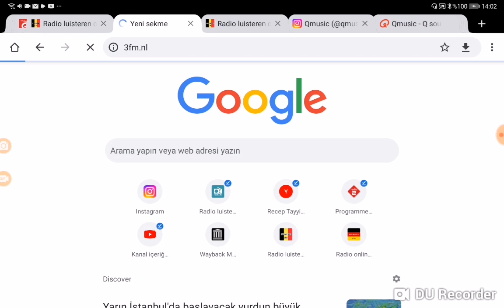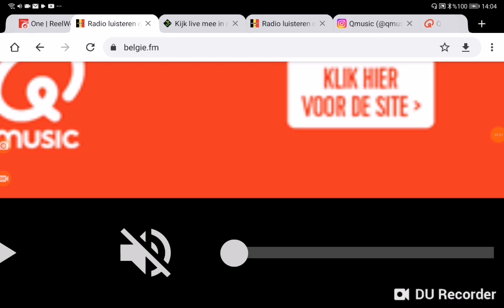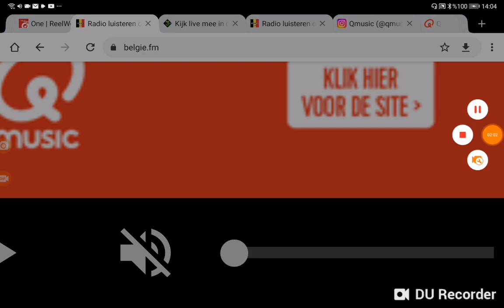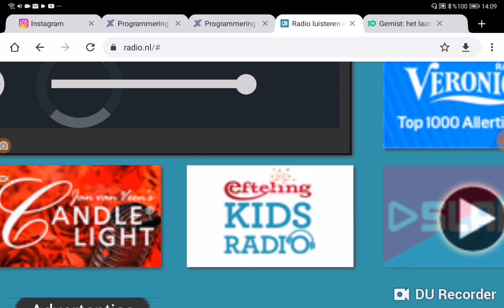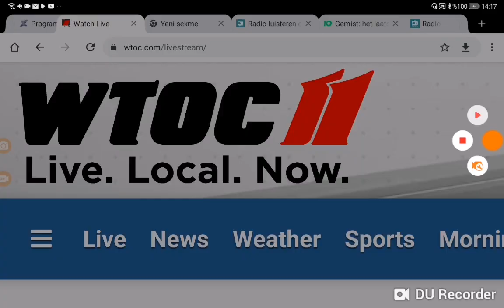Kttc News Today Open 2023